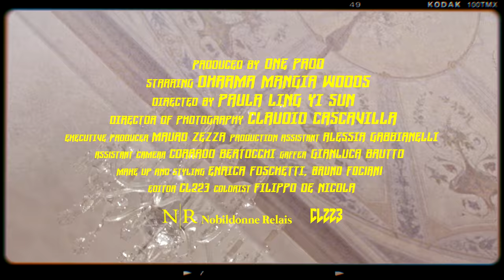Tutti Fenomeni - Colazione a Cortina (Official Video)(prod Close Listen)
Starring Dharma Mangia Woods
Directed by: Cosmiclattexx
Director of Photography: Claudio Cascavilla
Executive Producer: Mauro Zezza
Production Assistant: Alessia Gabbianelli
Assistant Camera: Corrado Bertocchi
Gaffer: Gianluca Brutto
Make Up & Styling: Polpetta di Riso
Assistant Styling: Bruno Fociani
Editor: CL223
Colorist: Filippo De Nicola

Thanks to: Nobildonne Relais, IED Roma.